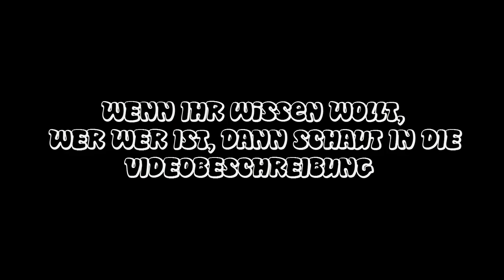Sooo Obvious - Wer bin ich Folge 02 [Deutsch/German]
Diesmal haben sich gleich 4 Leute auf die Suche nach ihrem wahren ich gemacht. Aber ob sie diesmal auch erfolgreich waren? Wenn ihr nicht wissen wollt, wer wer ist, dann dürft ihr ab hier nicht weiter lesen.

DaWeed: Vladimir Putin
ThGaWe: Ganesha
Ben:         Darth Maul
René:       Sylvester Stallone